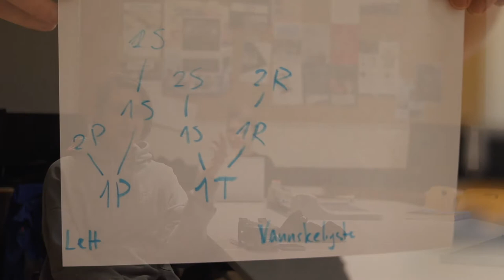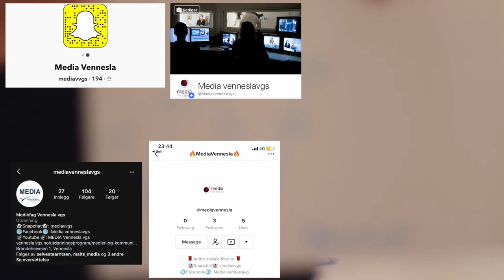Spørsmål om Media og Kommunikasjon besvart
Hvor mange timer med media har vi i uka?
Hvilken fag har vi på media og kommunikasjon
Hva kan man bli med medier og kommunikasjon?
Matematikk valgene vidregående elever har

finn oss på tiktok @mediavennesla

Produsert av Morten Bietilæ og Paula Rath